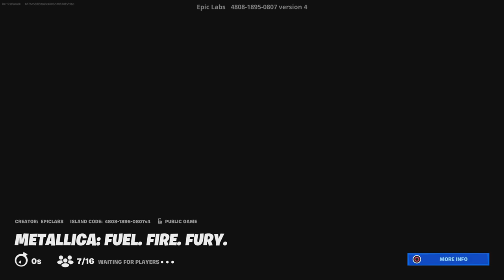The 'METALLICA' Show in Fortnite...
The METALLICA concert...